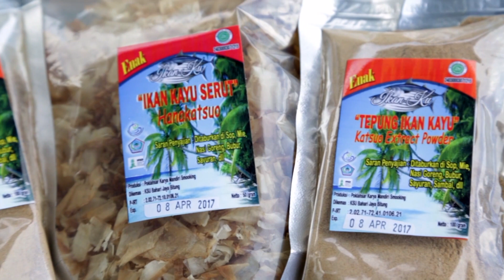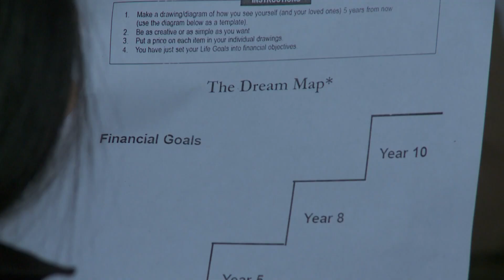Un mondo libero dalla fame, un mondo libero dalla povertà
Per più di 40 anni il Fondo Internazionale per lo Sviluppo Agricolo (IFAD) - l’unica agenzia di sviluppo multilaterale che si concentra esclusivamente sulla trasformazione delle economie rurali e dei sistemi alimentari - ha lavorato nelle zone più remote del mondo.
Questo video offre una panoramica del lavoro che l’IFAD svolge nei paesi in via di sviluppo.